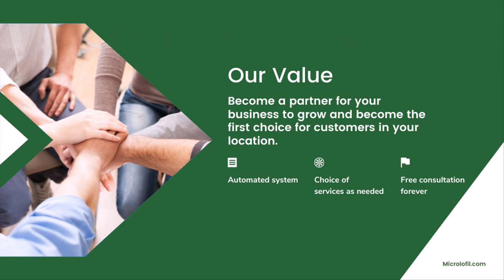0857 8198 3540 Jasa Promosi Youtube di Kota Metro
Whatsapp saya di 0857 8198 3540  jika butuh informasi tentang 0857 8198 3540 Jasa Promosi Youtube di Kota Metro